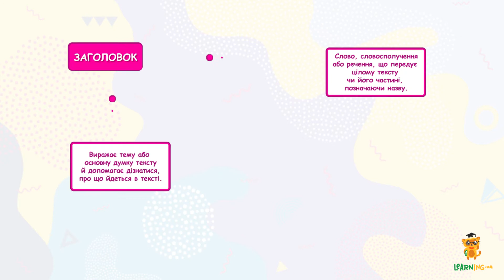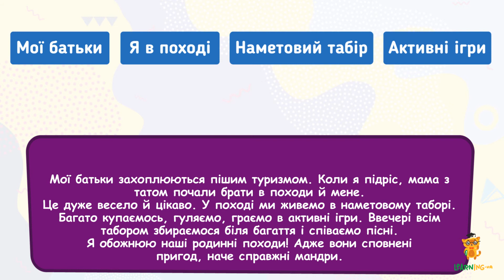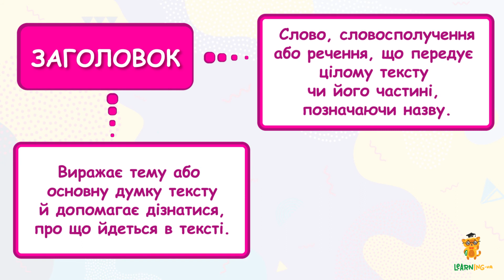Заголовок тексту. Урок 48. Українська мова. 1 клас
Ми й далі знайомимося з текстом. На часі дослідження такого поняття, як заголовок. Що таке заголовок тексту, навіщо він потрібен і що відображає? На всі ці питання Вчитель має відповіді.
Сьогодні ми послухаємо пояснення Вчителя й разом розберемо приклади.
Ця тема на перший погляд може здатися важкою. Але вірні помічники Вчителя — яскраві ілюстрації — допоможуть краще запам’ятати матеріал і не дадуть нудьгувати під час уроку.